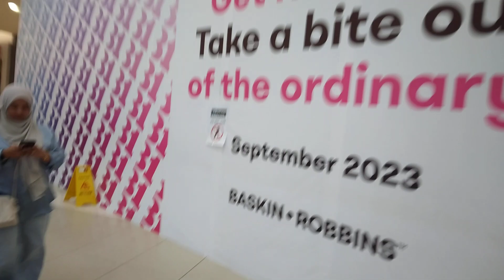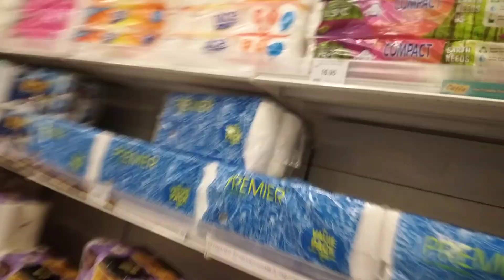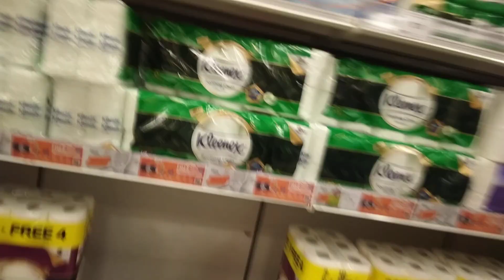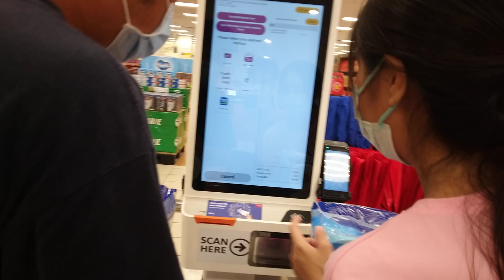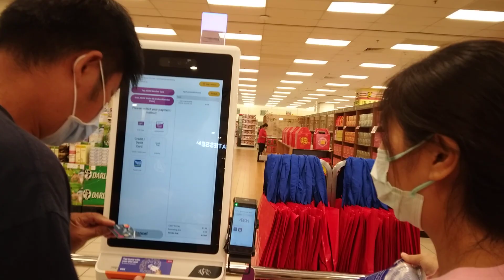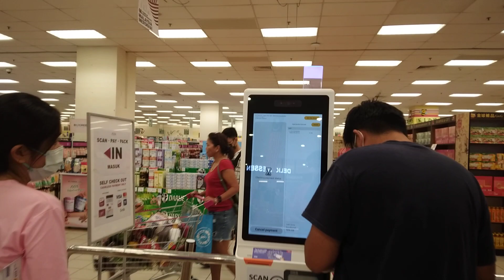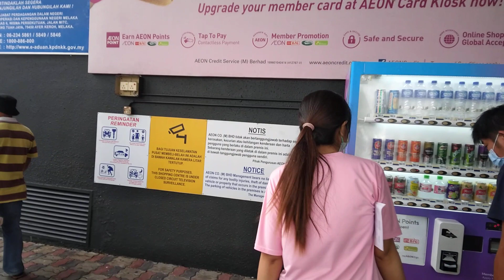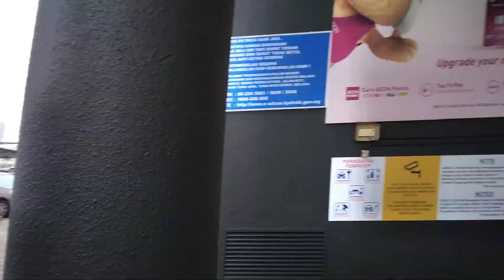AEON Supermarket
AEON MALL Bandaraya Melaka

Ahad & Khamis 10pg-10mlm
Cuti Umum Jumaat & Sabtu 10pg-10:30mlm

AEON MALL Bandaraya Melaka Wajah Baharu 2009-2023